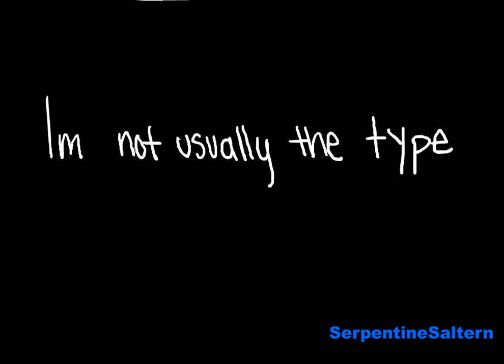*KARMA MEME* Jasper (+13)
tHE PAIN ANIMATION IS. SERIOUSLY.
eeyyy i finished another animation meme!!
This took me forever.

I do not own steven universe
I only own the art in the animation

I got social media too in case anyone was wondering